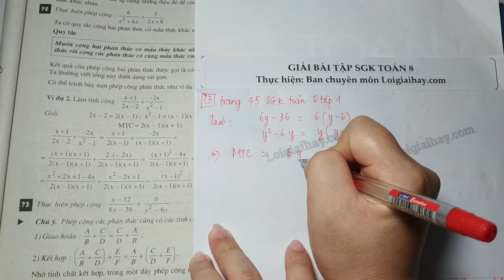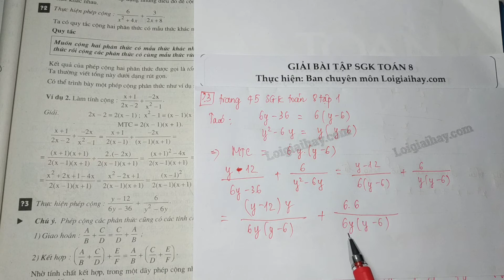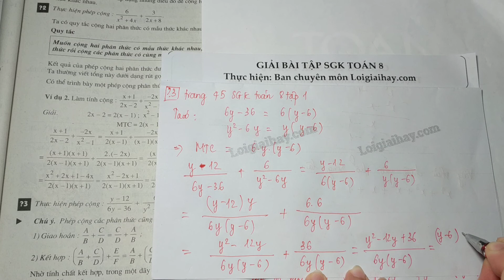Trả lời câu hỏi 3 bài 5 trang 45 SGK toán 8 tập 1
Thực hiện phép cộng:  \dfrac{{y - 12}}{{6y - 36}} + \dfrac{6}{{{y^2} - 6y}} .